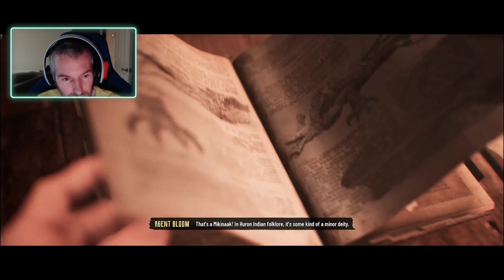Evil West Part 2